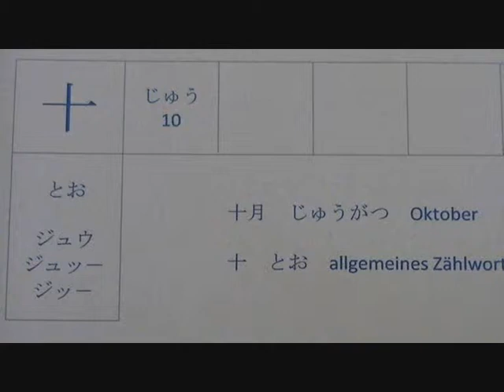#03.21 十 10 じゅう